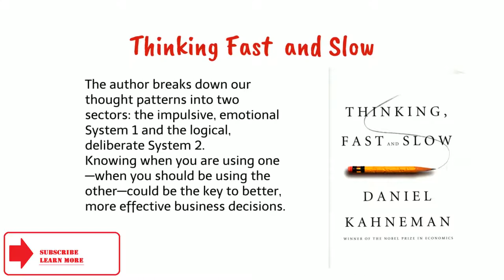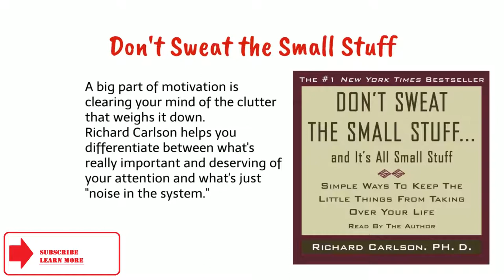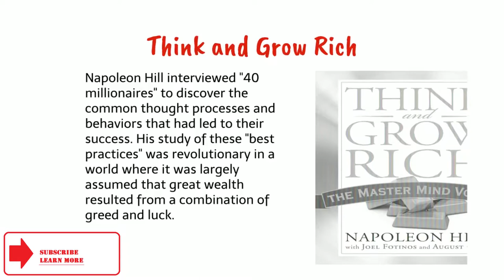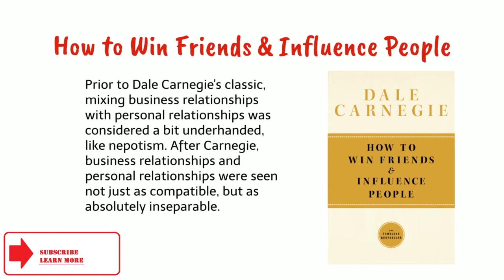10 BOOKS Everyone Must Read in 2020~!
The key to success is to keep educating yourself!!

Here are the 10 books everyone must read for success in 2020!!

Do you know what SQRIBBLE is...? IT reates AMAZING eBooks & Reports In 5 MINUTES Without Typing Any Words!